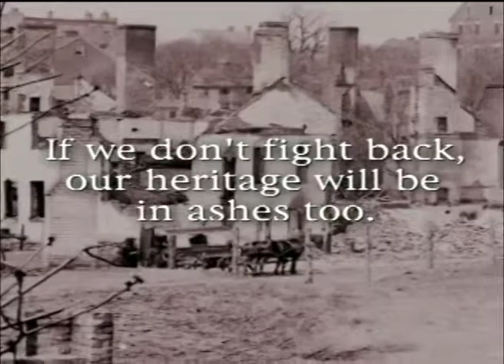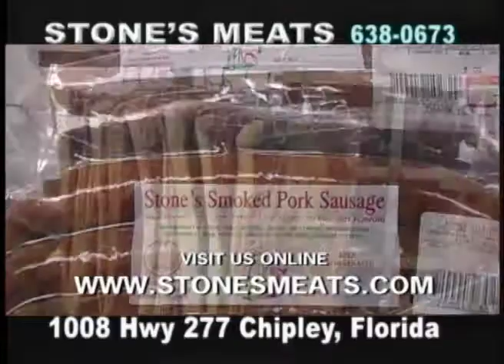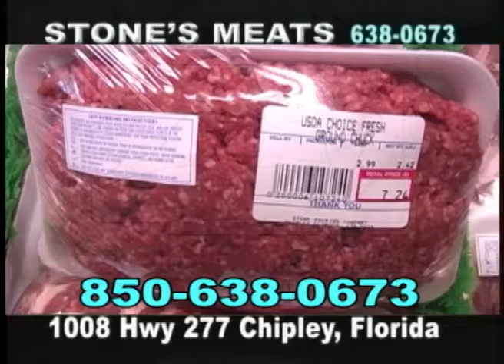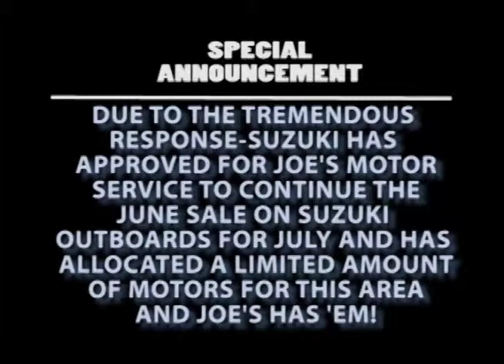Show071611 pt 2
Part 2  In this episode of Sportsman's Lodge with Ron Jones, a trip to St. Joe Bay in Gulf County Florida demonstrates the art of harvesting Scallops, the rules and regulations on Scalloping, and how to clean and cook Scallops.